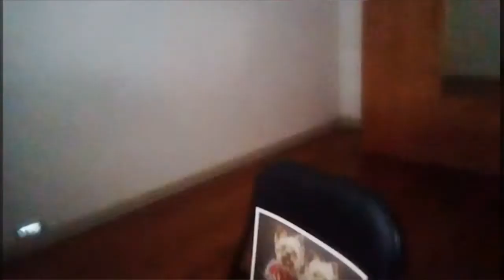Étrange phénomène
Un étrange phénomène

Pas une super super normale activité

Réalisé avec deux téléphones

Parodie par starpy production